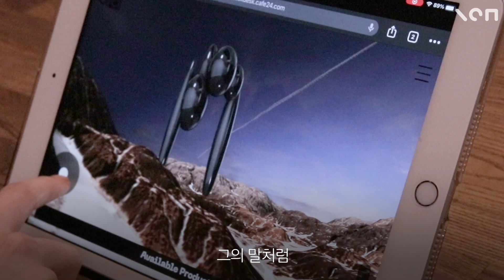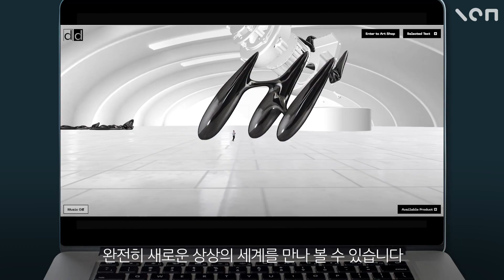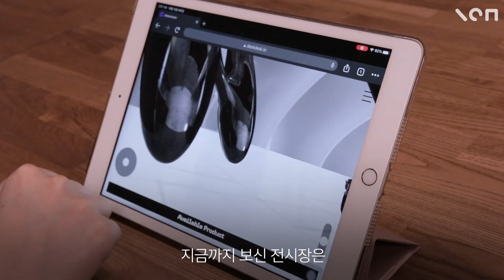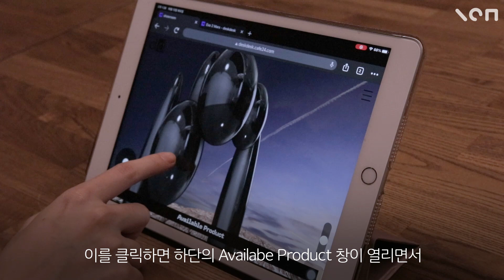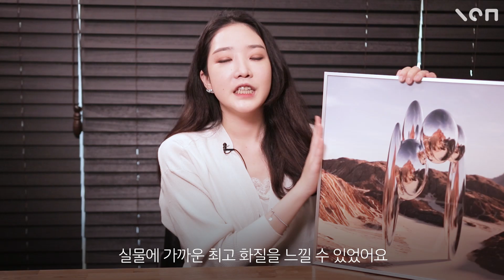왜냐하면 ‘진짜’이기 때문입니다...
가상현실에서 예술 즐기는 법?

이 영상은 ‘오아에이전시’의 제작지원을 받아 만들어졌습니다

버추얼 갤러리 가상 전시
데스크데스크 desk desk 보러 가기
deskdesk.kr